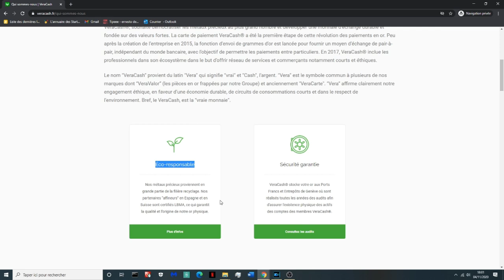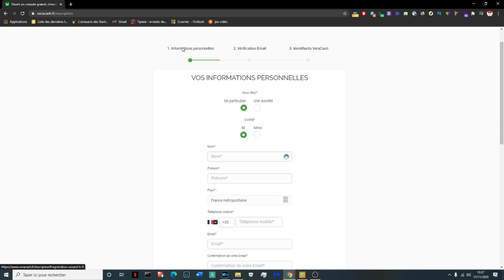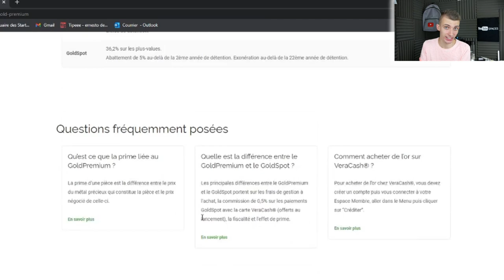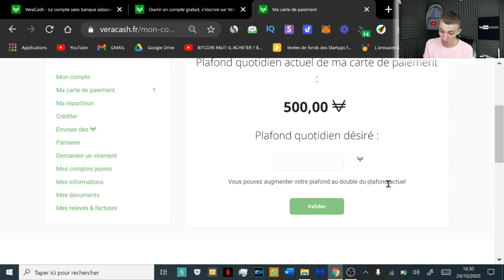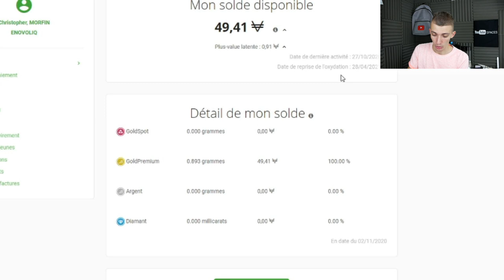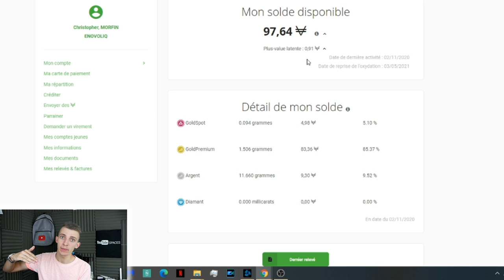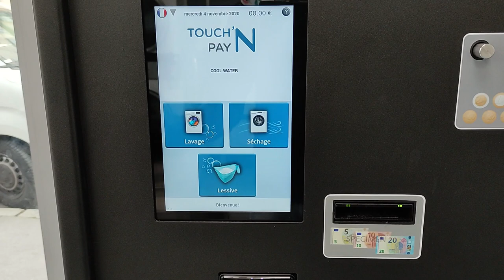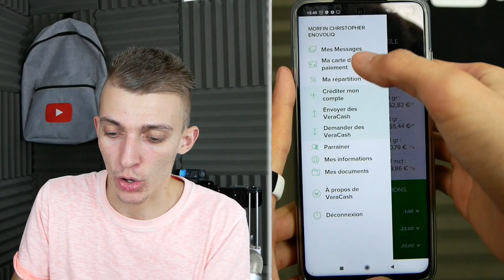VeraCash COMMENT ACHETER DE L'OR & PAYER AVEC UNE CARTE DE PAIEMENT ! Présentation & Avis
Cette vidéo est en collaboration avec la marque Veracash.
VeraCash, Comment acheter de l’or rapidement et facilement ! Présentation et mon avis de la plateforme VeraCash.  Lien pour avoir la carte et un compte VeraCash (promo)
Acheter des métaux précieux, c'est possible !
Et vous pouvez payer avec grâce une carte de paiement gratuite !

Snap : ChristoLyonnais

Bon visionnage ! ;)